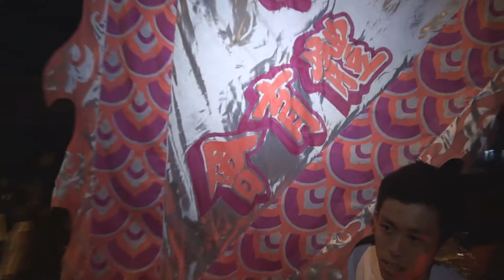麻坡九皇爺誔众神遊街 - 8 Oct 16 ( 031 )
8 Oct 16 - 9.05 pm, ... hohoho ~ 麻坡九皇爺誔众神遊街 ...

Jalan Arab Muar 五马路 ...

Video by Sony HDR-XR550E with Active Optical SteadyShot ...

Sending by P1 WiMAX DX825 wi-fi signal at home area. ( 12 Oct )